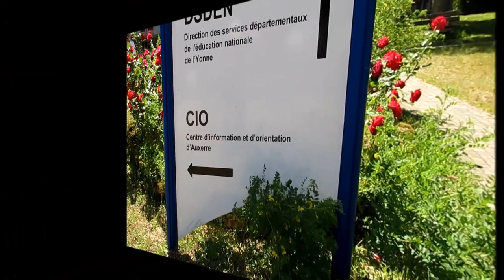Pour augmenter les salaires pas l'âge de la retraite - Convergence Gilets jaunes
Rassemblement du mercredi 31 mai pour augmenter les salaires pas l'âge de la retraite à Auxerre.